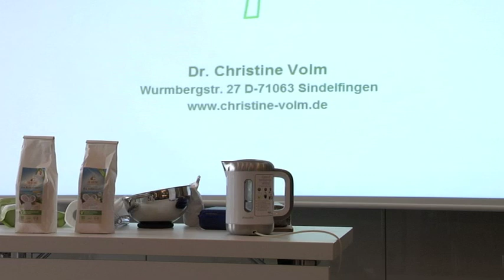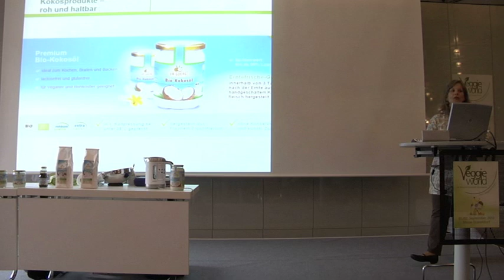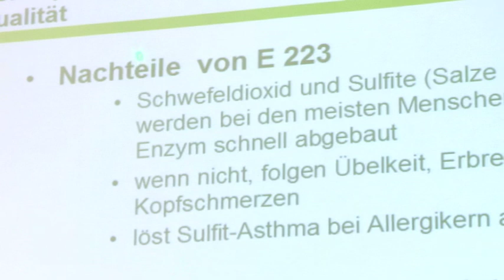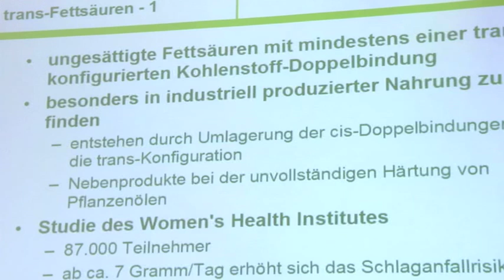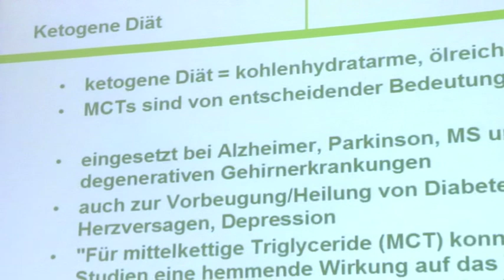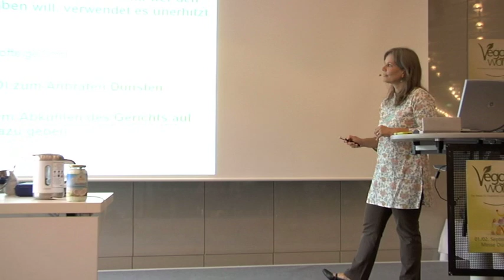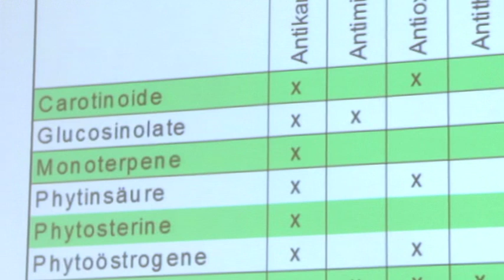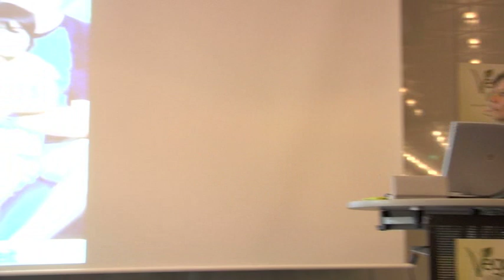Kokos - ein ganz besonderes Lebensmittel für Rohköstler, Veganer und Vegetarier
Dr. Christine Volm erklärt die Vorzüge der Verwendung von Dr.Goergs rohköstlichen Kokosnussprodukten für Rohköstler, Veganer und Vegetarier, aber auch alle anderen, die nach wirklich gesunden Lebensmitteln suchen.

Auch die Verwendung von Kokosöl zur Verbesserung von Alzheimer wird ausführlich beschrieben anhand eines Beipsiels.